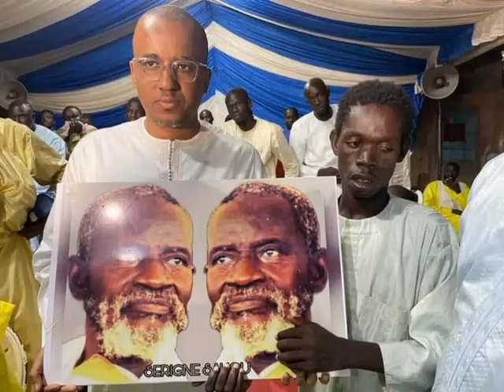J'ai eu l'honneur d'assister vendredi au Thiant en hommage à Serigne Saliou Mbacké, sur invitation d